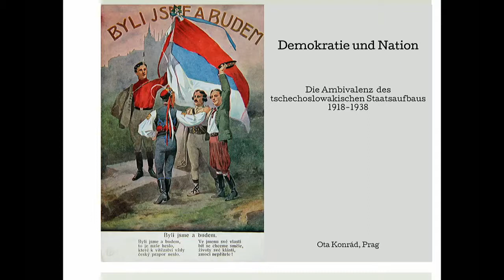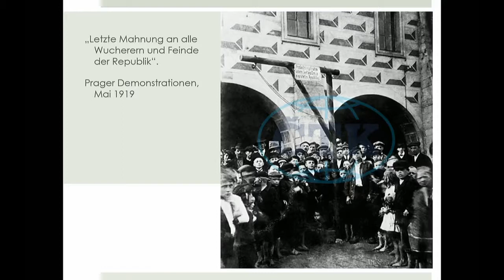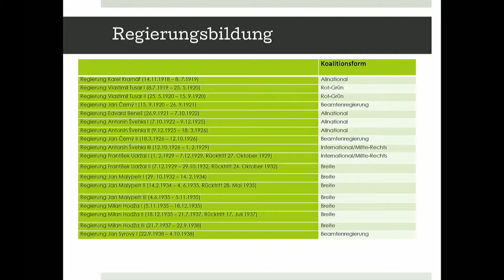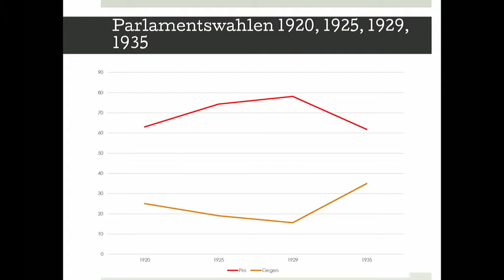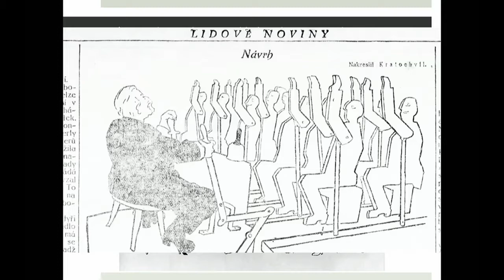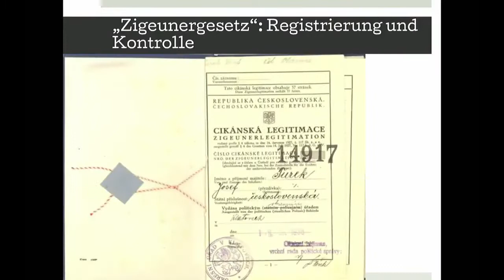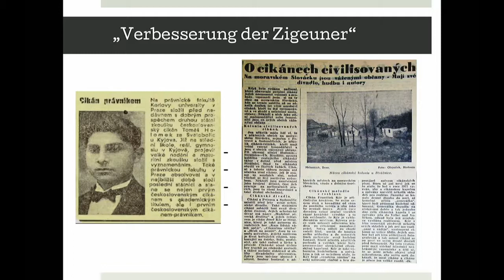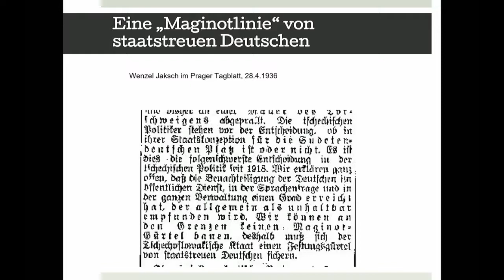Konrád – Demokratie und Nation – Osteuropa-Reihe 2018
"Demokratie und Nation: Die Ambivalenz des tschechoslowakischen Staatsaufbaus 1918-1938/39" - Ein Vortrag von Prof. Dr. Ota Konrád (Universität Prag), aufgenommen am 15. November 2018

Die Vortragsreihe der Schweizerischen Osteuropabibliothek fragt nach der politischen, wirtschaftlichen und sozialen Modernität der neuen ostmittel- und südosteuropäischen Staaten nach 1918 - diesmal mit Ota Konrád am Beispiel des unvollendeten 'Vorzeigestaates' Tschechoslowakei.

Eine Veranstaltung der Schweizerischen Osteuropabibliothek SOB im Rahmen der Reihe "Modernisierung und Fortschritt? - Die Zwischenkriegszeit in Ostmittel- und Südosteuropa", Herbstsemester 2018.